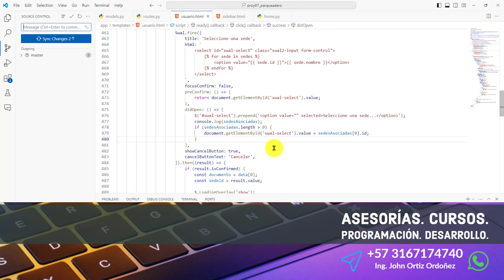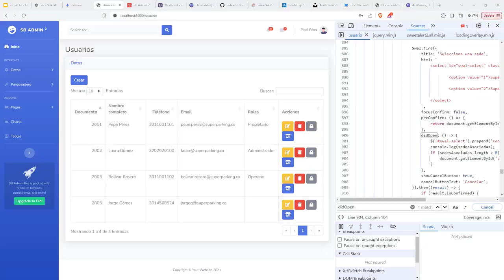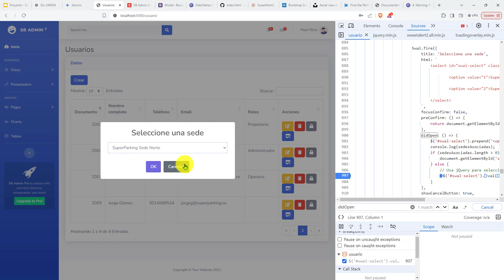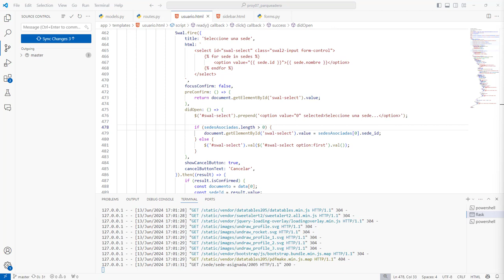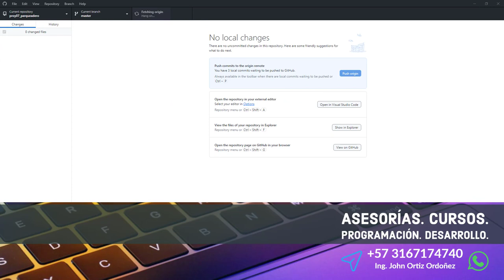297: PROYECTO 7 Selección Correcta de la Sede Asignada a un Usuario Específico - jQuery Ayudó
297: PROYECTO 7 Selección Correcta de la Sede Asignada a un Usuario Específico - jQuery Ayudó.